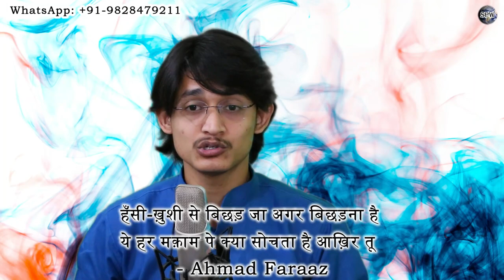सीखिए मेहदी हसन साहब की मशहूर ग़ज़ल 'गली गली मेरी याद बिछी है' !!! Raag Yaman की ग़ज़ल कैसे गाएँ 😍🔥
More Links:-